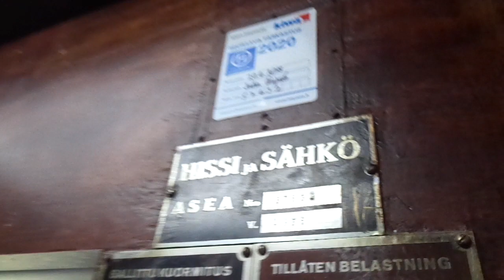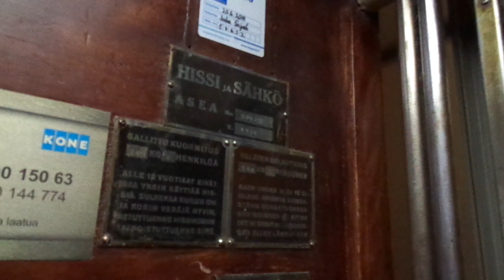Beautiful Old 1936 ASEA Traction Elevator @ Bulevardi 15 B, Helsinki, Finland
Filmed on 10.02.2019. I was wrong - the elevator does have some texts in Swedish too, the other official language of Finland, saying 3 persons or 240 kg, and children under the age of 12 are not allowed to use the elevator alone. I have now filmed both of the elevators in this building, and you can watch the other original ancient elevator here (filmed in July 2019)

Location: Bulevardi / Bulevarden 15 B, Helsinki / Helsingfors, Finland

Brand: ASEA
Type: Traction
Year installed: 1936 (turning 85 years old in 2021)
Floors served: 8 (1, 2, 3, 4, 5, 6, 7, 8)
Serial: 57632
Capacity: 3 persons or 240 kg